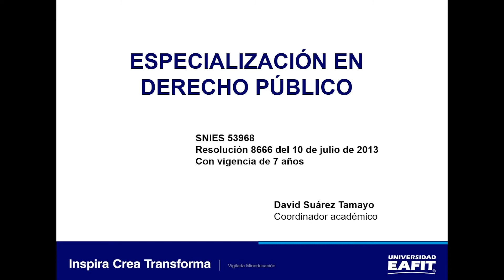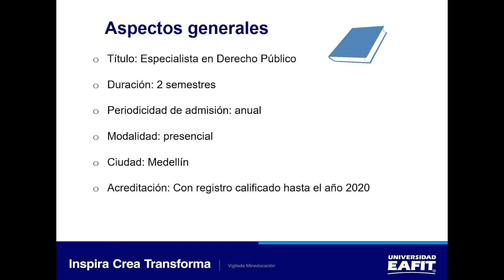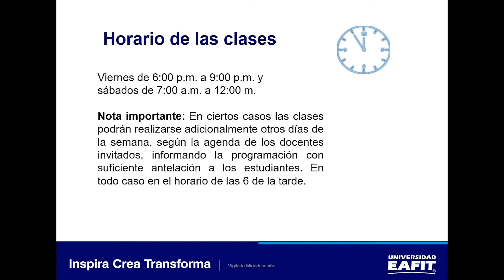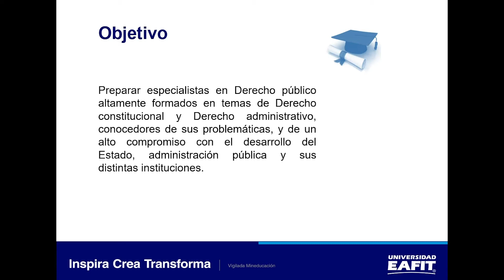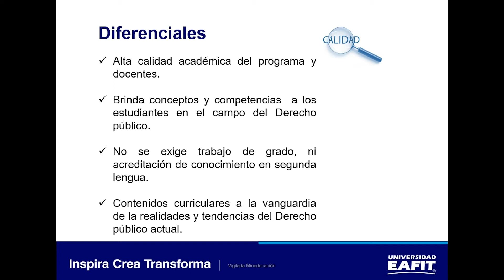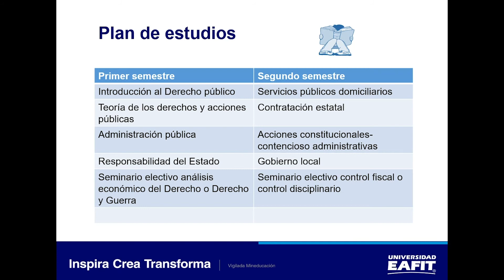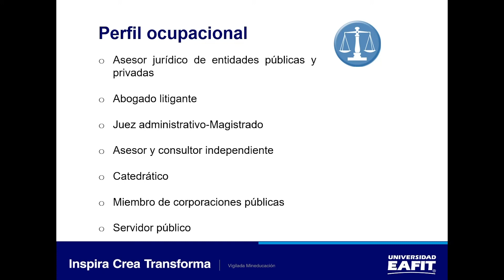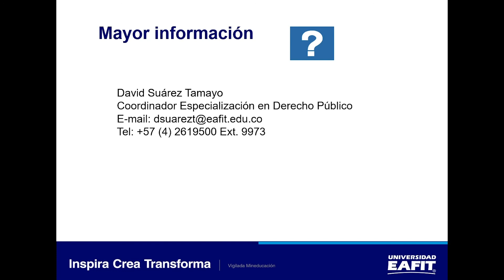Webinar Especialización en Derecho Público Open Day 2020 2